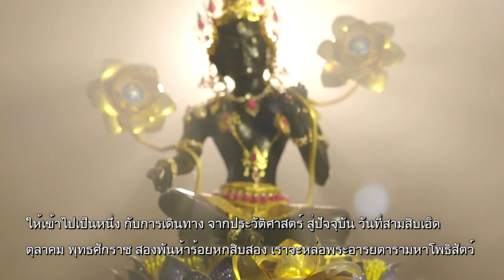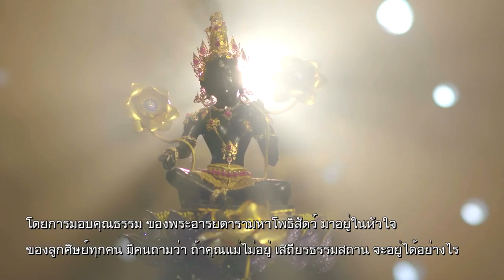หล่อหัวใจแม่ หลอมหัวใจลูก ปลูกหัวใจโพธิสัตว์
เวลา 05:58 น. ทุกวันเสาร์ - อาทิตย์ ออกอากาศวันที่ 28 ก.ย. 62